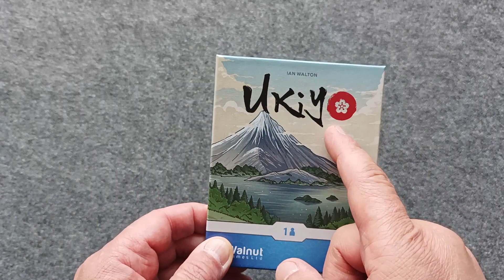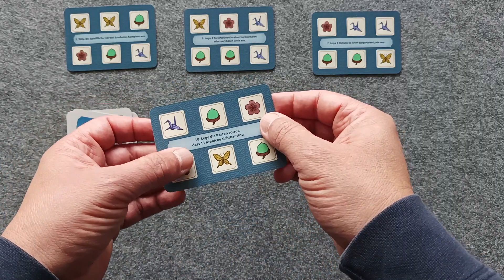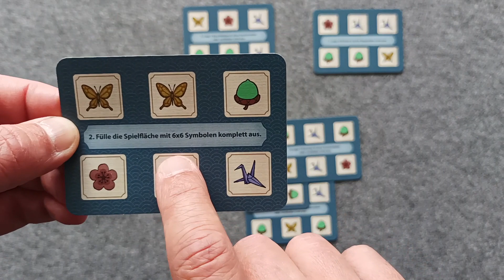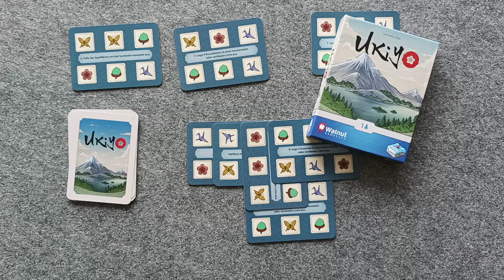Ukiyo SOLO spielen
Ukiyo kurz & knackig erklärt.
So spielst Du dieses kleine Kartenspiel solo.

Brettspiele und Kartenspiele Solo spielen

Kapitelübersicht für Dich:
00:00 Moin
00:09 Spielaufbau
00:36 so spielst Du
03:12 Endwertung & Ahoi
"die K.I. und ich" findest Du auch auf Instagram